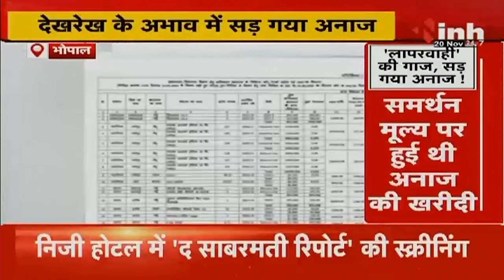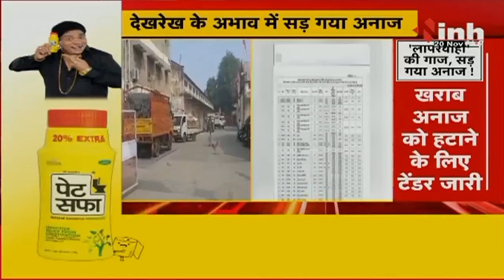MP News: वेयरहाउस में अधिकारियों की लापरवाही, 3 साल में लाखों क्विंटल अनाज खराब, कौन है जिम्मेदार ?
Incoming Search Terms: